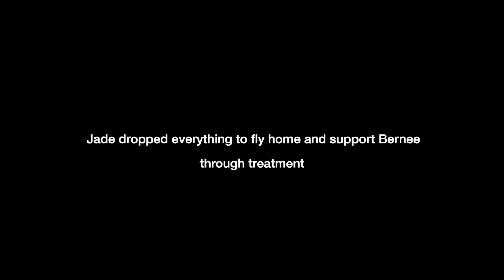Vidanta Wedding Giveaway - Great to meet you! Jade and Aidan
Join us as we look to begin our adventure as Husband and Wife